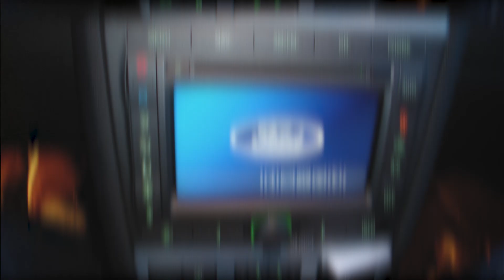UNE MONDÉO DE 220CV 😲 | TOPCAISSE#4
Je présente vos caisse dans se quatrième TopCaisse !!!

Bisou ;)